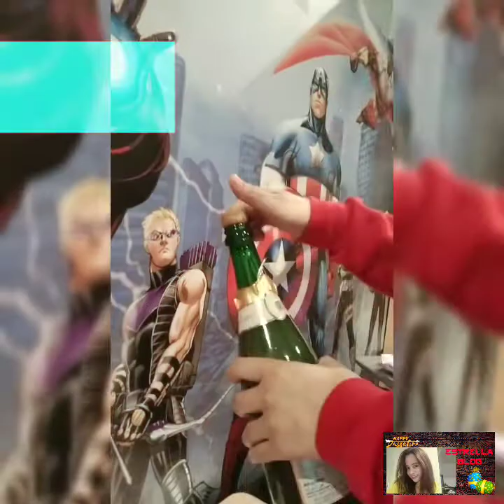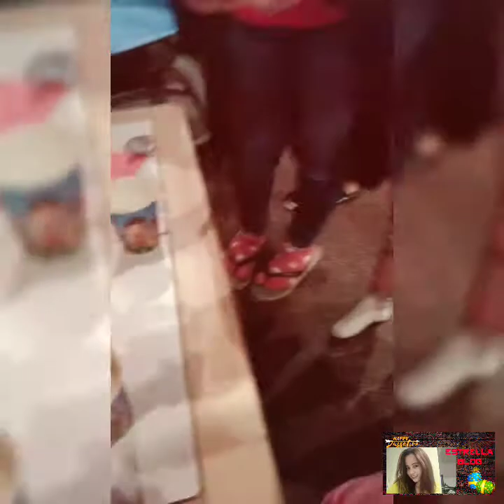Bottom up maligayang pasko.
Hapy chrismass mga ka charn charn